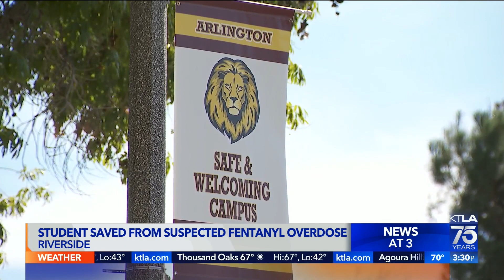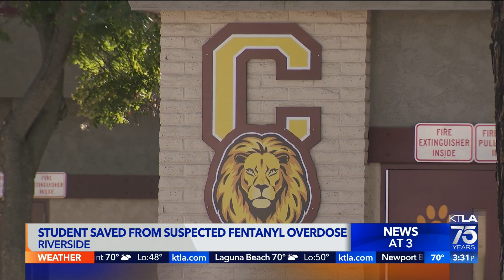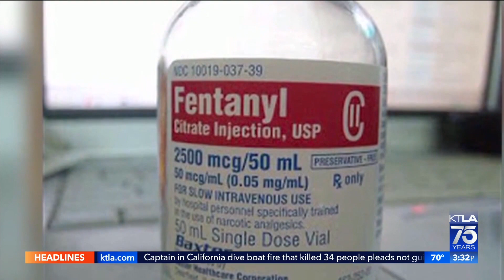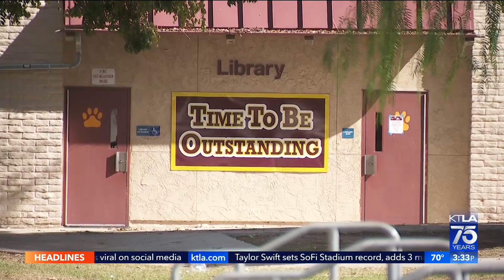Riverside high school student saved from fentanyl overdose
A teenager’s life was saved from an overdose from a fentanyl-laced pill thanks to the swift actions of school staff in Riverside.

KTLA's Shelby Nelson reports on Nov. 11, 2022.